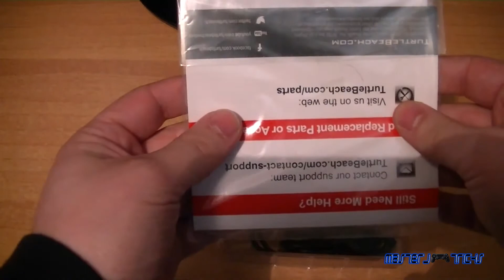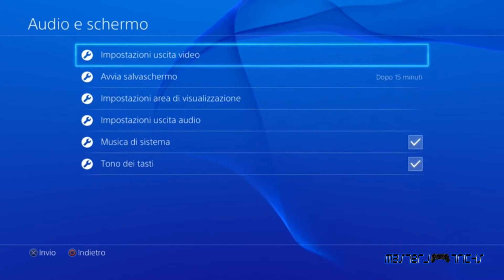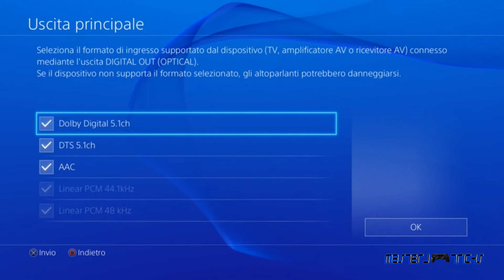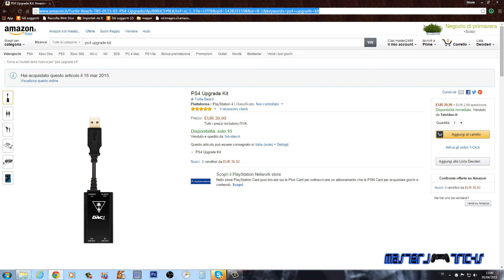Uboxing [ita] - Turtle Beach PS4 Headset Upgrade Kit (DAC1)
Nel nuovo video vediamo unboxing e configurazione del upgrade kit per ps4 Turle Beach dac 1.

dove acquistare l'upgrade kit